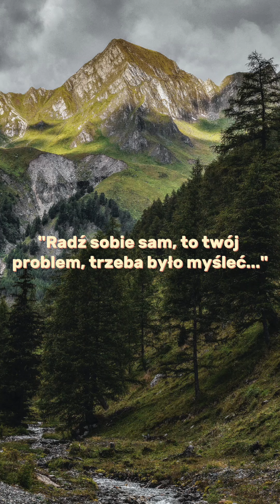Daj sobie chwilę czasu, a potem zrób mały krok. Witold Pańczyszyn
Daj sobie chwilę czasu, a potem zrób mały krok.
Witold Pańczyszyn